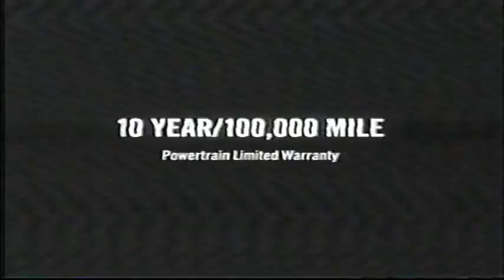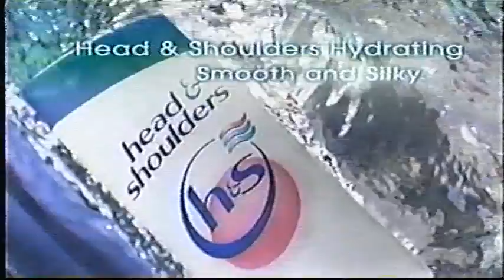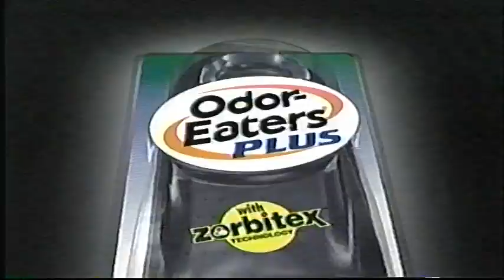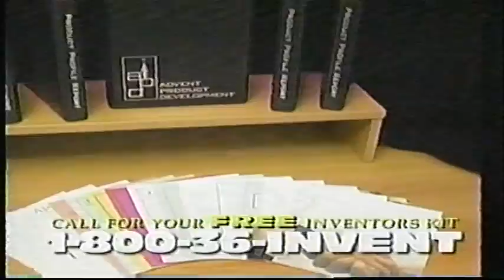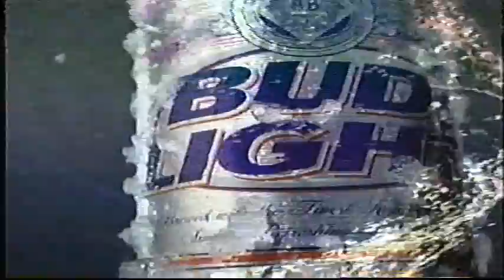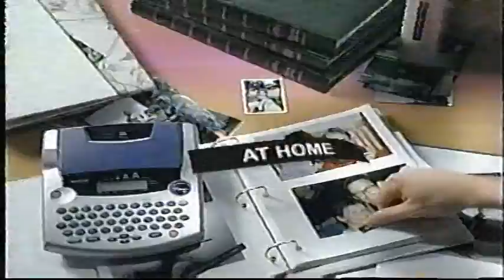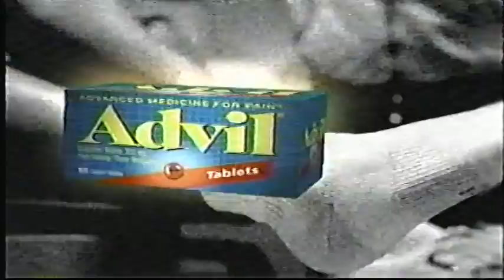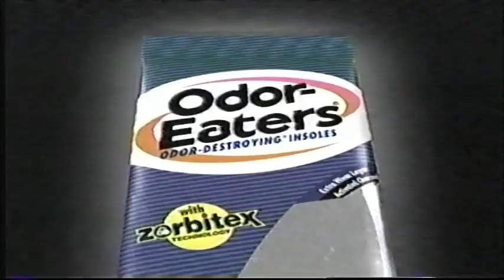2004 Season - Week 6: New York Dragons at Tampa Bay Storm (March 14, 2004)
Tom Hammond, Pat Haden and Lewis Johnson on the call from St. Pete Times Forum in Tampa, FL.

Game courtesy of Tom Goodhines' (@ArenaFootballTV) collection.